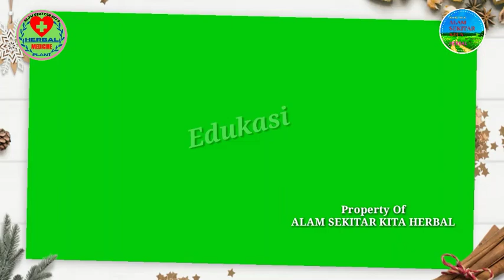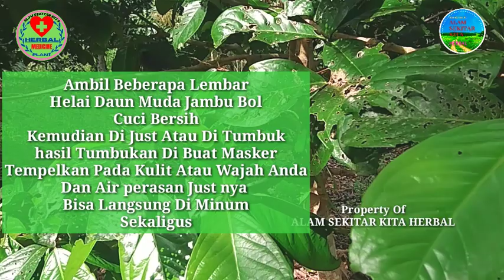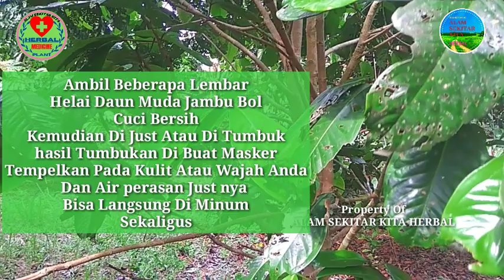🔴 Daun Herbal Untuk Kulit Wajah Keriput & Kusam Agar Awet Muda || Daun Muda Jambu Bol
Assalamu'alaikum

Tanaman Jambu Bol Atau Bahasa Melayunya Jambu Semalatong Adalah:
Tanaman yg Memiliki Banyak Kandungan Nutrisi, Dan ternyata Selain buahnya yg sangat Segar dan Mengandung banyak Vitamin C.

Daun muda jambu bol juga bisa di manfaatkan Sebagai Pelembab Alami untuk kulit wajah.

Dengan Kandungan Vitamin C Yg cukup Tinggi, Penggunaan jus Atau Tumbukan daun muda jambu bol Tentu bisa menjaga Kesegaran kulit khususnya nya kulit wajah.

Selain bisa untuk menjaga kesegaran kulit, vitamin C Yg Ada dalam Daun muda Jambu Bol, Juga bisa membuat Keriput Tak mudah datang, sehingga Kulit terasa Seperti Awet Muda.

Selain untuk Kesehatan kulit, Daun muda Jambu Bol juga bisa mengobati Infeksi mulut Secara Alami.

CARA MENGGUNAKAN DAUN MUDA JAMBU BOL UNTUK PERAWATAN KULIT WAJAH YAITU:
Ambil Beberapa Helai daun mudah jambu bol, Lalu cuci bersih, kemudian Di jus atau di tumbuk, dan hasil tumbukan di gunakan untuk Masker wajah.

Sedangkan kan Air perasan Just nya, Bisa di minum secara langsung, bila perlu Campur dengan Madu secukupnya, Dan Ampasnya bisa buat Masker kulit yg Kusam atau keriput.

- kesehatan
- obat mujarab
- Ramuan Herbal
- Ramuan Alami
- Ramuan Mujarab
- Ramuan tradisional
- lifestyle
- Edukasi
- Totorial
- Cara Meramu Obat Herbal
- Daun Obat
- bunga obat
- akar Obat
- Batang obat
- Buah obat